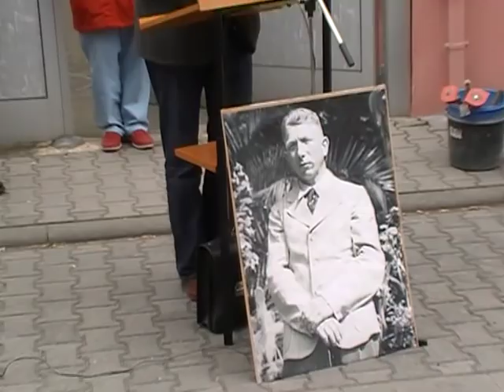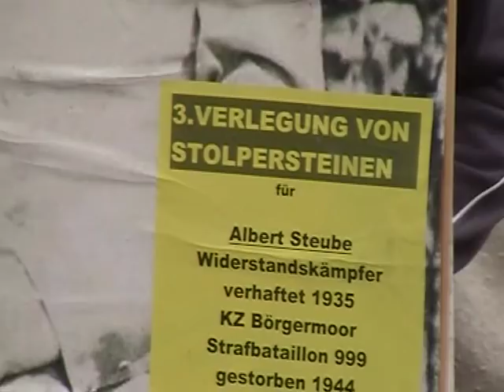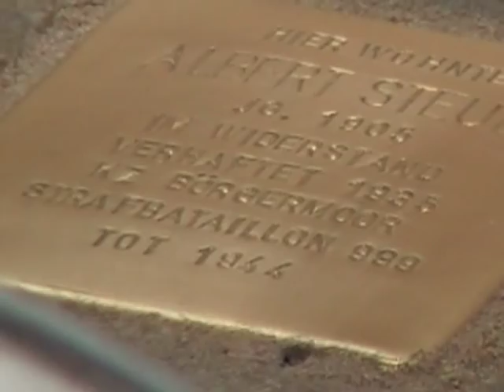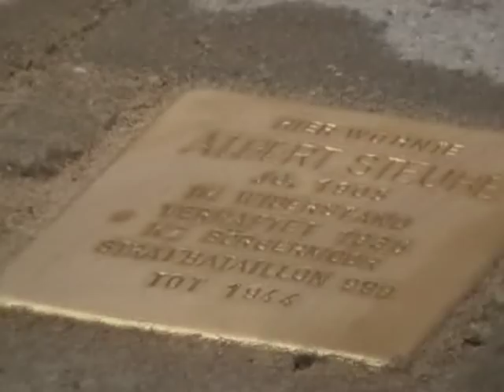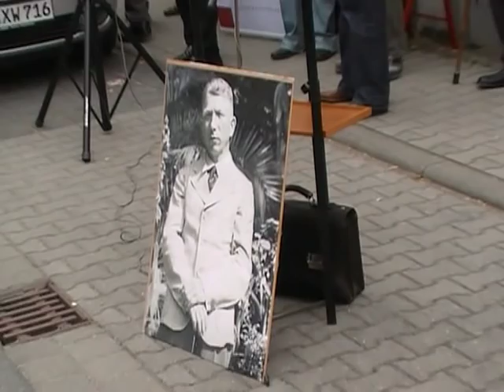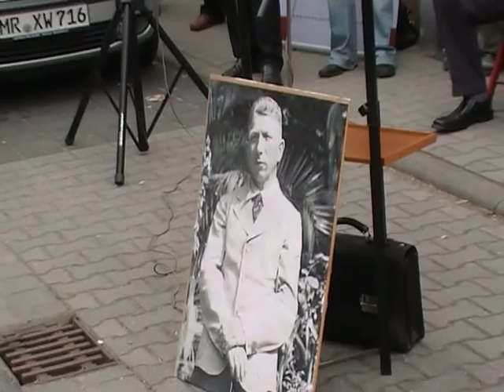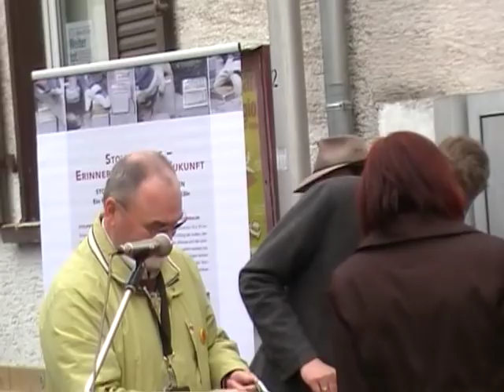Albert Steube - Rüsselsheim setzt Stolpersteine - 3. Verlegung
Albert Steube (im Widerstand, verhaftet 1935, KZ Börgermoor, Strafbataillon 999, tod 1944).
Verlegung Hügelstr. 9.
Mittwoch, 30. März 2011.
6:55 - ein besonderes Lied: "Das Lied der Moorsoldaten"